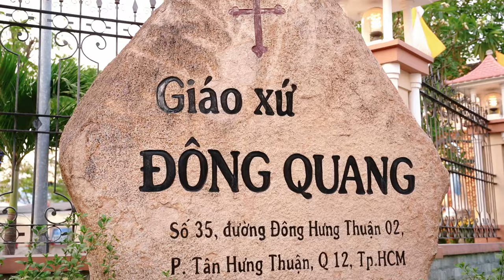Cha tổng đại diện làm phép hai linh đài và dâng lễ tại giáo xứ Đông Quang hạt Hóc Môn.